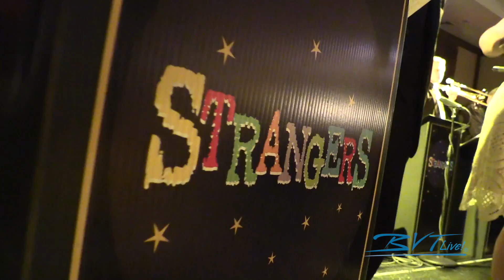BVTLive! Strangers Band performs the 2017 Alex's Lemonade Stand Lemon Ball Gala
Once again, BVTLive had he pleasure of providing the music for this years 2017 Lemon Ball, put on by the Alex's Lemonade Stand Foundation! This year, Strangers was excited to donate their services for such an amazing cause and to help fight childhood cancer!

Check out this short highlight video of the night with some of their LIVE performance and even some guests sining along!